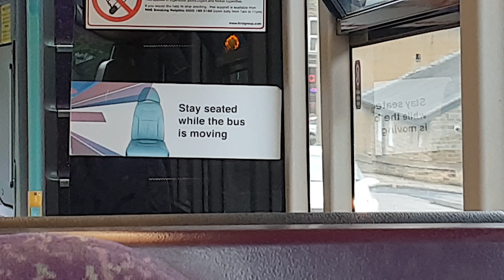🙀🙀FIRST LEEDS 37686 YJ09 NZY Volvo B9 ****4star rating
🙀🙀FIRST LEEDS 37686 YJ09 NZY Volvo B9